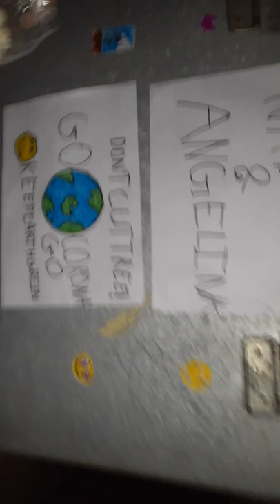my sasta vlog